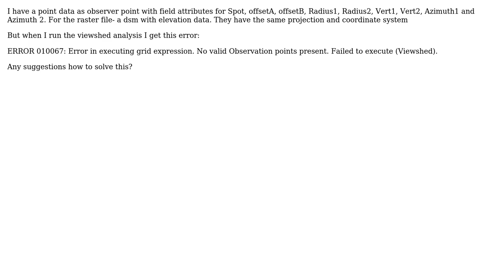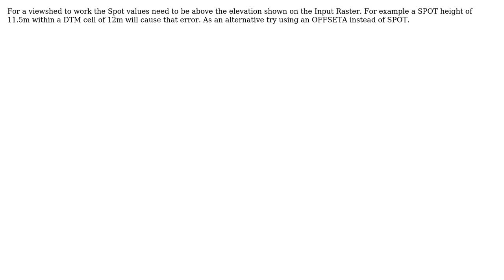GIS: Error in viewshed (arcgis)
With thanks & praise to God, and with thanks to the many people who have made this project possible! | Content (except music & images) licensed under CC BY-SA | Music | Images & others | With thanks to user Spencer user PolyGeo user Matthew Snape and the Stack Exchange Network Trademarks are property of their respective owners. You are responsible for your own actions.